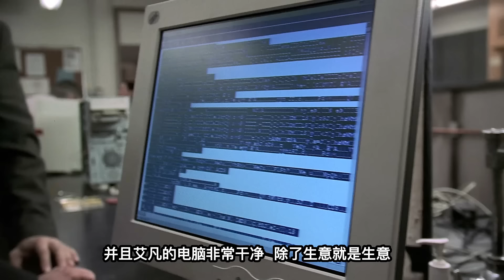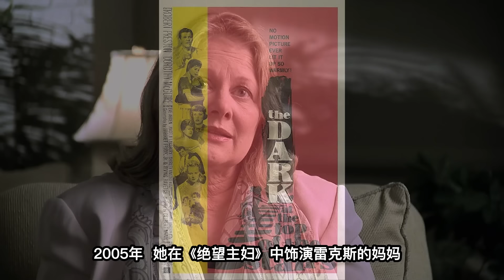慈父還是惡父？三個女兒的危機，意想不到的真相《特殊受害者Special Victims Unit》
女孩木訥的走進警局，她哭著說自己昨晚被尾隨侵犯了，她接著說，父親早在她小學一年級的時候就開始動手動腳，每天睡前都會幫她脫衣服，從開始的觸碰慢慢升級到令人髮指的犯罪…